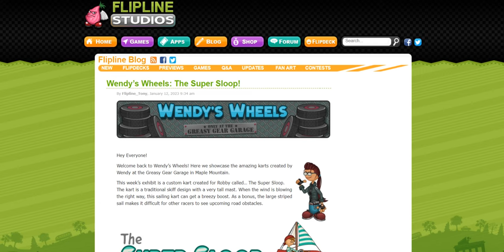Wendy’s Wheels: The Super Sloop!